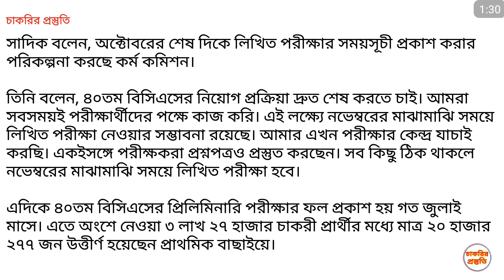৪০তম বিসিএস লিখিত পরীক্ষা কবে।।৪০ তম বিসিএস লিখিত পরীক্ষার তারিখ।।40th bcs written exam date।।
anamulsworld jobpreparation math gk ৪০তম বিসিএস লিখিত পরীক্ষা কবে।।৪০ তম বিসিএস লিখিত পরীক্ষার তারিখ।।40th bcs written exam date।।

চাকরির প্রস্তুতি চ্যানেলের সকল ভিডিও পাবেন নিচের লিংকে

অতি সাম্প্রতিক তথ্য এর সকল ভিডিও পাবেন নিচের লিংকে

৪০তম_বিসিএস_লিখিত"পরীক্ষা কবে।।৪০ তম বিসিএস লিখিত পরীক্ষার তারিখ।।40th_bcs_written_exam_date।।

৪০তম বিসিএস পরীক্ষার তারিখ
৩৮ তম বিসিএস লিখিত পরীক্ষার ফলাফল
৪১তম বিসিএস সার্কুলার
৪০ তম বিসিএস পরীক্ষার তারিখ
৪০ তম বিসিএস পরীক্ষার সম্ভাব্য তারিখ
৩৮ তম বিসিএস পরীক্ষার ফলাফল
৪১ তম বিসিএস সার্কুলার
৩৯ তম বিসিএস পরীক্ষা